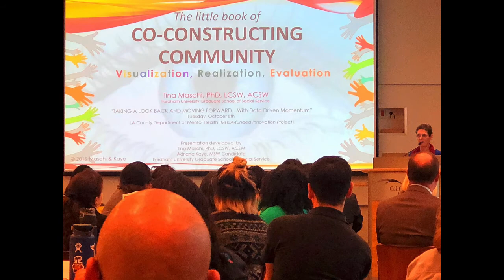Weird Photos volume 1 (2021)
Weird Photos volume 1 by Dr T (aka Tina Maschi). A weird photo video show of the best of the first batch of 2021. sdss.